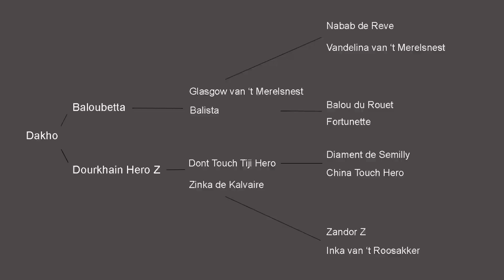Dakho - ogierek oldenburski po Dourkhan Hero Z (Glasgow van't Merelsnest x Balou du Rouet)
Świetny ogierek po Dourkhan Hero Z.
Na sprzedaż tegoroczny ogierek po Dourkhan Hero Z z matki po Glasgow van't Merelsnest X Balou du Rouet.
Ogierek o pięknych długich liniach, dobrze galopujący. Ma w rodowodzie wybitne konie sportowe, w tym legendarnego Quidam de Revel, Baloubet du Rouet, Diamant de Semilly, Nabab de Rêve, Balou du Rouet, Landor S. Jego ojciec należy do najbardziej obiecujących młodych ogierów w Belgii.  Jest obecnie jednym z głównych koni Christiana Ahlmann'a. Wyróżnia się rewelacyjną techniką skoku. Matka Baloubetta jest wyjątkowo piękną klaczą - wysoka, świetnie ruszająca się, skoczna.
 Ogierek jest  przyzwyczajony do podstawowych zabiegów pielęgnacyjnych, wyprowadzany na kantarku. Do odebrania na koniec października.